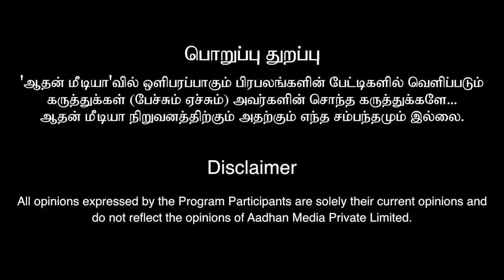Cryptocurrency வந்தால் கருப்பு பணத்தை பதுக்குவார்கள் | சென்னை மணிகண்டன் எச்சரிக்கை, நாணய ஆய்வாளர்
Crypto Currency வந்தால் கருப்பு பணத்தை பதுக்குவார்கள் | சென்னை மணிகண்டன் எச்சரிக்கை, நாணய ஆய்வாளர் | Crypto Currency | Money Matters EP30 | Aadhan Tamil